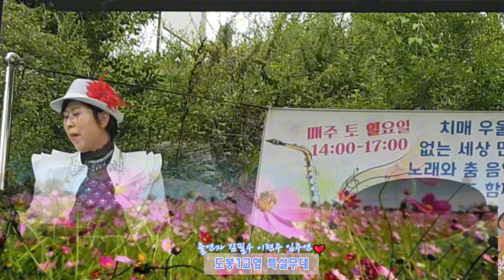제2부 가을 맞이 9월21일 토요일 오후 2시부터 5시까지 행복을 전하는 사람들 출연자 김필수 이현주 임주연 사랑나눔 KPS가요마당 자선공연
사랑나눔 함께해요
서울 독거노인 200만명 우울증환자 127만명시대 에살고 있는 우리는 지금 10명 중 3명 "고독사 우려 우리는 이런시대에 살고있다.
혼자계시지말고 오세요 서울 도봉구 도봉1교옆 특설무에서는 당신을 사랑합니다.
사랑나눔#도봉1교특설무대#치매우울즐 없는 세상만들기 자선공연#우리모두 건강하게 오래오래 함께가요 우울증 위험도 2배 높아 서울 자치구별로는 노원구와 도봉구에 고령 1인가구가 가장 많았다(연합뉴스참고 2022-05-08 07:01)
다함께 더불어 사는 세상 누구나 참여하고싶은 분들 언제나 문의 주세요
노래하는 색소폰 세월아 노래야 함께가자 다움카페주소
후원 국민은행 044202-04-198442 김필수